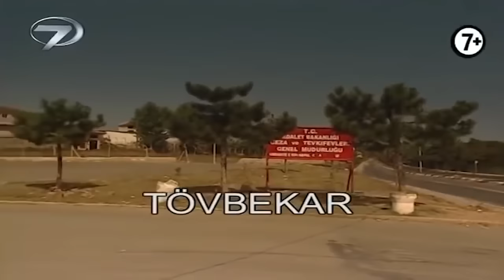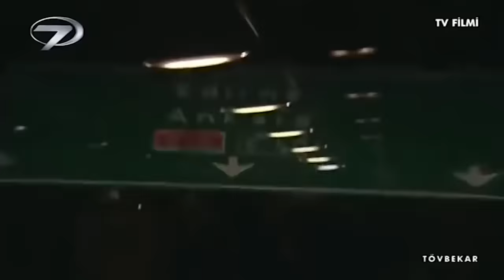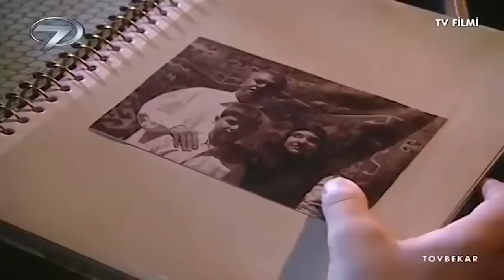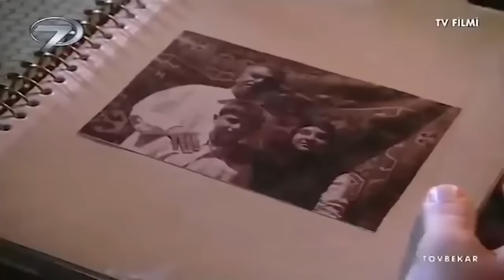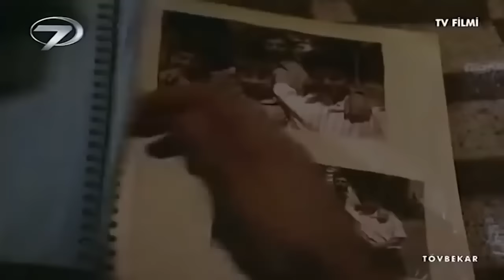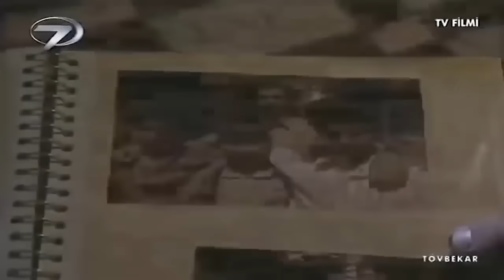Tövbekar - Kalp Gözü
Tövbekar Türk Filminin Konusu

Nedim arkadaşlarının işlediği cinayeti üstlenmiş ve on yıllık hapisten sonra tahliye olmuştur. Kendisine verilen sözler yerine getirilmemiş ve hapiste yalnız bırakılmıştır. Ancak geçen on yıl intikam ateşini söndürmüş ve genç adam silaha tövbe etmiştir. Genç adam yirmi yıl önce kan davasından kurtulmak için ayrıldığı köyüne, baba ocağına dönmeye karar verir. Artık sıradan ve huzurlu bir hayat arzulamaktadır. Köye geldiği ilk gün güzel Züleyha ile karşılaşır ve birbirlerinden hoşlanırlar. Köyün tefecisi Necip ise gencecik kızını köy ağasının kardeşi İsmail’e yüklü bir mal karşılığı hem de ikinci eş olarak adeta satar. Nedim beladan uzak kalmaya çalışsa da kaderin kendisi için bambaşka bir yol planladığını görecektir.

Yönetmen: Sabri Saydam, Senaryo: Mesut Esef, Oyuncular: Gürkan Tavukçuoğlu, Duygu Şen, Nevzat Yılmaz, Hamza Kaya, Orhan Özaydın, Vedat Kanatçı, Yapım: 2004-Türkiye, Tür: Drama